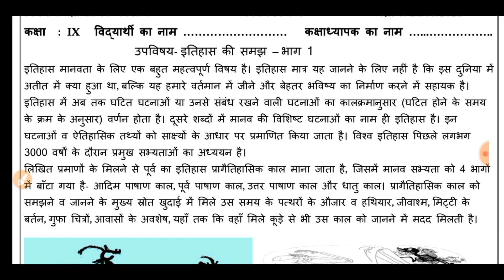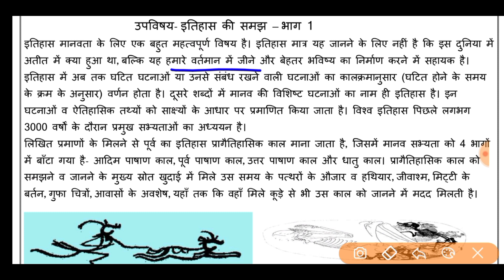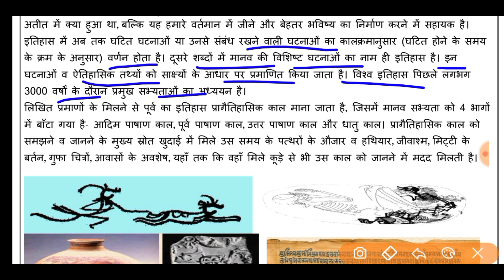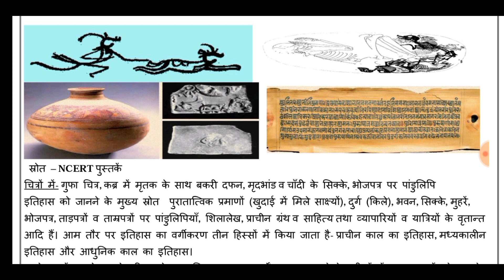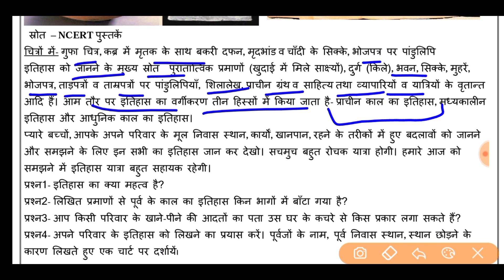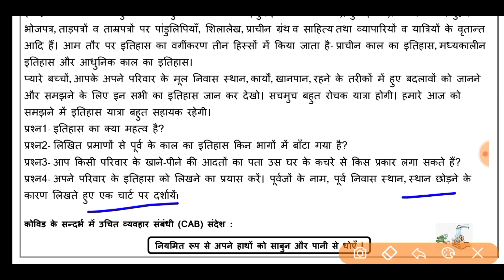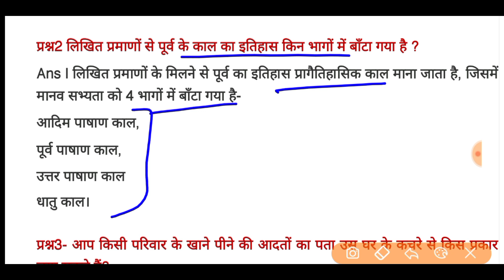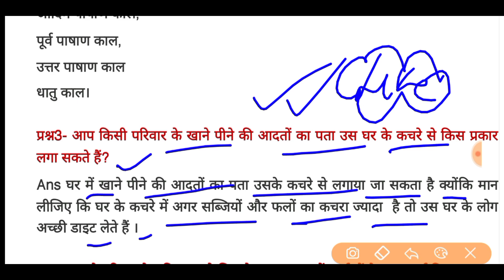Social science worksheet 6 class 9 (20/7/21)Hindi medium/worksheet 6sst class9/class9 sst/sst class9